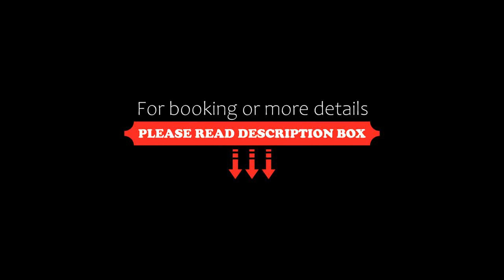Beautiful apartment in Polanco area with amenities, Mexico City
About Property:
Set in Mexico City, 200 m from Soumaya Museum, Beautiful apartment in Polanco area with amenities offers accommodation with a fitness centre, free WiFi, a kids' club, and a 24-hour front desk. Situated 3.7 km from National Museum of Anthropology, the property features a terrace and free private parking.
This air-conditioned apartment comes with 2 bedrooms, a cable flat-screen TV, and a kitchen with a f...
Property Type: Hotel
Address: 388 Boulevard Miguel de Cervantes Saavedra 103 Torre 2, 11500 Mexico City, Mexico
Searching For
1. Beautiful apartment in Polanco area with amenities - Mexico City
2. Beautiful apartment in Polanco area with amenities - Mexico City Address
3. Beautiful apartment in Polanco area with amenities - Mexico City Rooms
4. Beautiful apartment in Polanco area with amenities - Mexico City Amenities
5. Beautiful apartment in Polanco area with amenities - Mexico City Offers and Deals
Audio Credit:
Track Title: Subway Dreams
Artist: Dan Henig